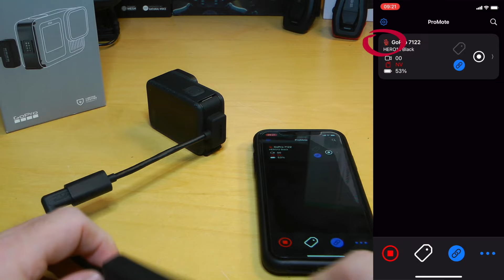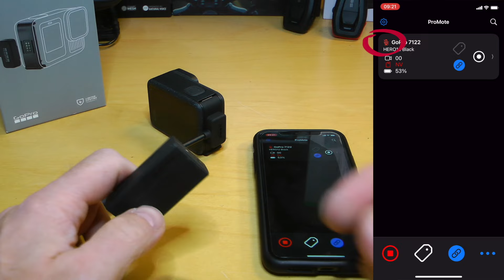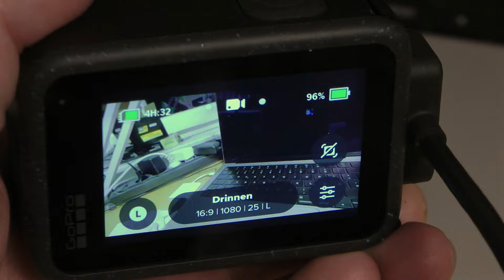Nachtrag: GoPro Contacto Problem mit dem Mikrofon Adapter | №374,5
Irgendwie wollte der Contacto dann doch nicht das Beste @GoPro Produkt seit Jahren sein. Leider hat sich bei meinem Test ein Fehler eingeschlichen, wenn es um die Nutzung des Mikrofon Adapters geht. Obwohl er in der Kamera als Verbunden angezeigt wird, wird kein Ton aufgenommen. Deswegen hier ein Nachtrag zum letzten Video.

💰 GoPro Contacto
💰 Original GoPro USB Pass-Through-Door
💰 Telesin USB Pass-Through-Door

00:00 - Intro
01:03 - Was ist das Problem?
03:20 - Aber Datenübertragung funktioniert 🤔
04:21 - Fazit

Meine Ausstattung:
🏍 Motorrad: KTM 890 Duke GP 2023

Für Tracking, Diebstahlmedlung und eCall - Notruf habe ich einen WingMan von RideLink im Einsatz
💰 WingMan bei Amazon

💰 DJI Osmo Action 5 Pro Adventure Combo
💰 DJI Osmo Action 4 Adventure Combo
💰 DJI Osmo Action 4 Mikrofon Adapter
💰 DJI Lavalier Mic
💰 DJI Mic 2
💰 Insta360 X3 360° Kamera
💰 Insta360 Motorrad-Bundle
💰 Powerbank: Anker PowerCore 10000 Redux

Für mein Android Testgerät habe ich eine Lösung von Shapeheart im Einsatz bestehen aus:

Ausstattung
💰 Helm: Schuberth E1
💰 Cardo PACKTALK Edge
💰 Schuberth E2 Defender Red
💰 Schuberth (Sena) SC2
💰 Sena +Mesh Adapter